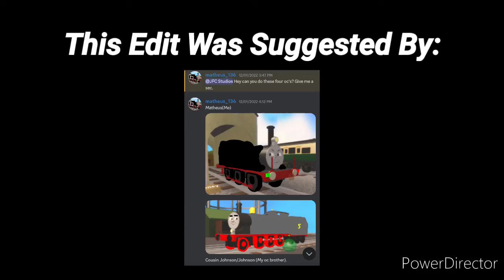Mattheus and Cousin Johnson (T&F OC Edit)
Murdoch's Theme was made by Mike O'Donnell and Junior Campbell and was remade by InstrumentManiac.